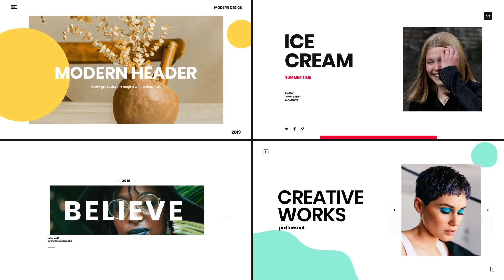After Effects Template: Resizable Titles + Free Font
These After Effect templates are perfect for video intros, social media posts. You can easily change colors and texts, replace empty holders with images or videos, Your choice. The responsive feature of all items in this pack is just the best way to change the comp size without losing the actual layout, Just change the comp size and all elements fall into their places automatically.